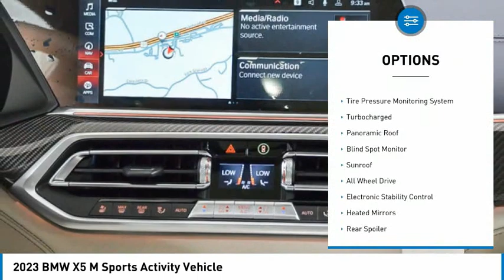2023 BMW X5 M 9P30036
2023 BMW X5 M Sports Activity Vehicle

24500 Calabasas Rd.

Heated Leather Seats, Nav System, Moonroof, Back-Up Camera, Apple CarPlay, Panoramic Roof, All Wheel Drive, Turbo Charged Engine, EXECUTIVE PACKAGE, DRIVING ASSISTANCE PROFESSIONAL PACKA... COMPETITION PACKAGE, BOWERS & WILKINS DIAMOND SURROUND SOU... Power Liftgate. FUEL EFFICIENT 18 MPG Hwy/13 MPG City! Alpine White exterior and Ivory/Blue Full Merino Lthr interior, M Models trim. SEE MORE!br /br /KEY FEATURES INCLUDEbr /Panoramic Roof, Power Liftgate, Apple CarPlay, Back-Up Camera, Heated Leather Seats Rear Spoiler, Leather Seats, Navigation, All Wheel Drive, Rear Air. br /br /OPTION PACKAGESbr /COMPETITION PACKAGE black chrome tailpipes, M track mode and competition-specific design elements, Wheels: 21 x 10.5 Fr & 22 x 11.5 Rr Bi-Color, Style 809M, M star-spoke, Tires: 295/35R21 Fr & 315/30R22 Rr Performance, Non run-flat, Extended Shadowline Trim, Engine: M TwinPower Turbo V8 32V 4.4L, M Sport Exhaust System, M Competition Package, Competition Package (7MA), M Shadowline Lights, M Seat Belts, BOWERS & WILKINS DIAMOND SURROUND SOUND SYSTEM, EXECUTIVE PACKAGE Remote Engine Start, Heated & Cooled Cupholders, Front Ventilated Seats, Soft-Close Automatic Doors, Front Massaging Seats, Rear Manual Side Window Shades, Front & Rear Heated Seats, DRIVING ASSISTANCE PROFESSIONAL PACKAGE Active Cruise Control w/Stop and Go, Active Lane Keeping Assistant w/side collision avoidance, steering and Traffic Jam Assistant, automatic lane change, evasion assistant and cross-traffic alert front, Active Driving Assistant Pro, Extended Traffic Jam Assistant, For limited access highways. BMW M Models with Alpine White exterior and Ivory/Blue Full Merino Lthr interior features a 8 Cylinder Engine with 600 HP at 6000 RPM*. br /br /Horsepower calculations based on trim engine configuration. Fuel economy calculations based on original manufacturer data for trim engine configuration. Please confirm the accuracy of the included equipment by calling us prior to purchase. br /